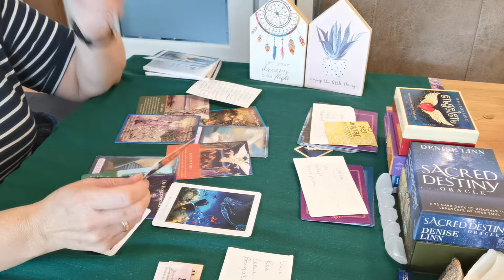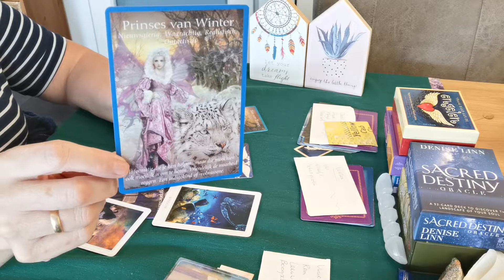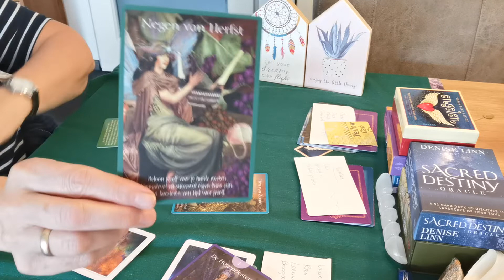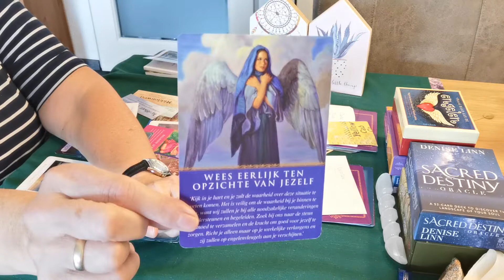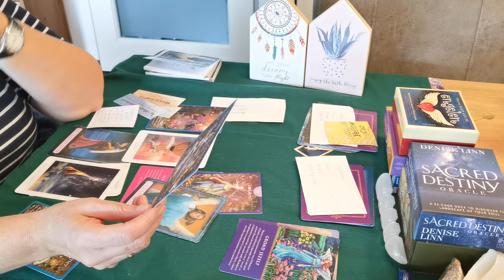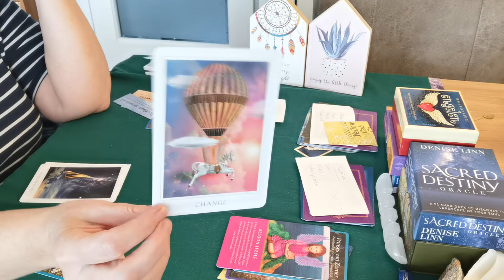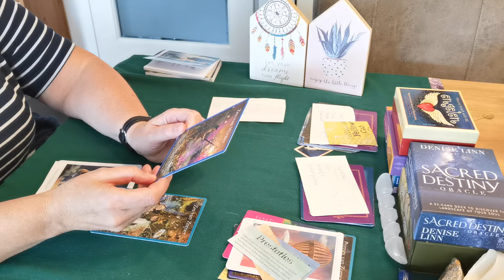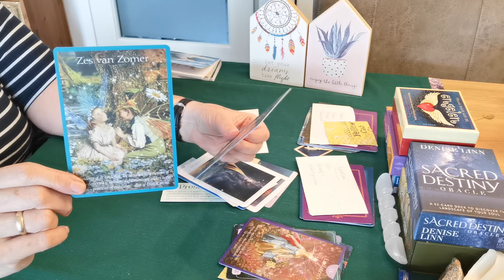Deel 2 🌼🍁vervolg elementen vuur lucht sterrenbeelden🌸